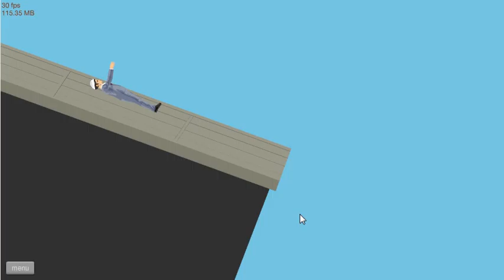Happy Wheels Adventures Episode 2 "BIG E"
My second video of me playing some happy wheels. I forgot to lower the gore so it's still a little laggy. For my next video i will definitely remember to do that.